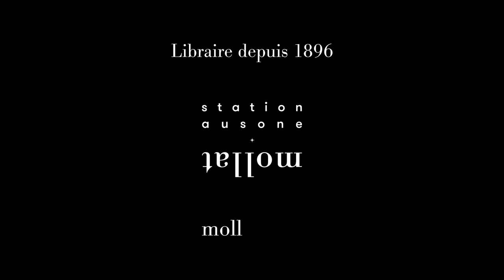Juliette Mel - Femmes de loi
Juliette Mel vous présente son ouvrage "Femmes de loi" aux éditions Dalloz.